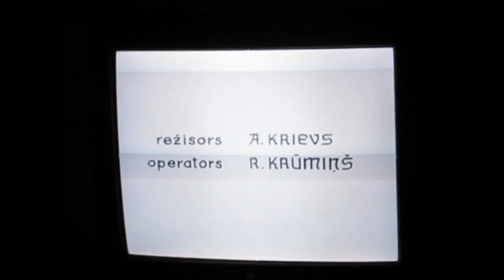SLOVENSKA TELEVIZA - Bailes Valstīs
“BAILES VALSTĪS”, una obra poliédrica muy especial.

En primer lugar, partiendo de su propio imaginario respecto a Letonia, un país que nunca han visitado, se compone una canción con letra en ese idioma. Segundo, se fabrica una edición limitada y numerada de CD-singles cuyas portadas han sido intervenidas manualmente una a una. Y en tercer lugar, se completa la acción desplazándose a la propia Letonia donde se liberarán todas las copias “abandonándolas” en diferentes lugares elegidos a lo largo del mes de septiembre.

SLOVENSKA TELEVIZA espera con esta intervención que un viaje no sirva sólo para que el país visitado marque su impronta en ellos, sino dejar a cambio una pequeña huella allí.

“Bailes Valstīs” is a very special and polyhedral work developed for band’s official presentation.

First, from his own imaginary regard to Latvia, a country they’ve never visited, a song is composed with lyrics in Latvian language. Second, they make a limited and numbered CD-single edition with cover art manually intervented one by one. And thirdly, action moves to Latvia where the artists will wild-release the copies, abandoning all of them in different locations chosen throughout the month of September.

With this artistic intervention in a local context they expect to achieve that a trip does not only serve the country visited to mark an indelible imprint on them, but to leave a humble footprint in the country.

Filmed at Floris Schönfeld’s exhibition "A Brief History of the Damagomi Group", as part of Survival Kit 8 festival in Riga (Latvia).

Directed by Wladyslaw Trejo.

LEIPZIG INN RECORDS. 2016